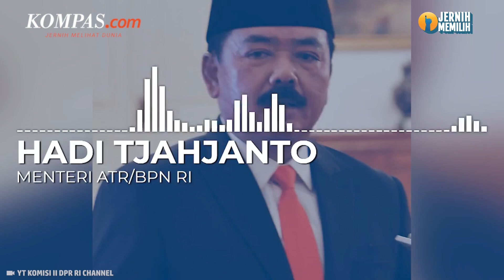Penjelasan Menteri ATR/BPN soal Warga Pulau Rempang yang Tak Punya Sertifikat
Menteri Agraria dan Tata Ruang/Kepala Badan Pertanahan Nasional (ATR/BPN) Hadi Tjahjanto menegaskan bahwa lahan tinggal sebagai pemicu kericuhan di Pulau Rempang, Kepulauan Riau, tidak memiliki Hak Guna Usaha (HGU).

Hadi mengatakan, masyarakat yang menempati Pulau Rempang itu tidak ada sertifikat karena sejak dulu semuanya ada di bawah otorita Batam.

menjelaskan, lahan yang akan dijadikan lokasi Rempang Eco City seluas 17 ribu hektare ini merupakan kawasan hutan dan dari jumlah itu, sebanyak 600 hektare merupakan HPL dari BP Batam.

Penulis Naskah: Wiyudha Betha Dinaragis
Narator: Wiyudha Betha Dinaragis
Video Editor: Dimas Bagasgara
Produser: Naufal Noorosa Ragadini